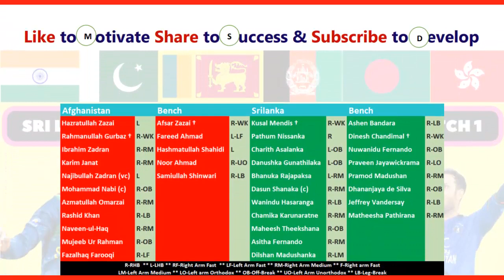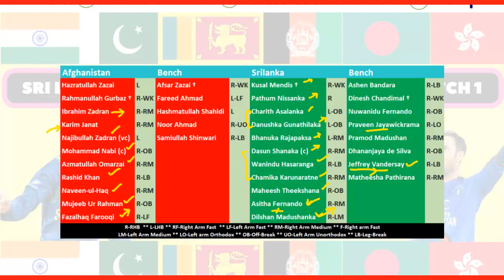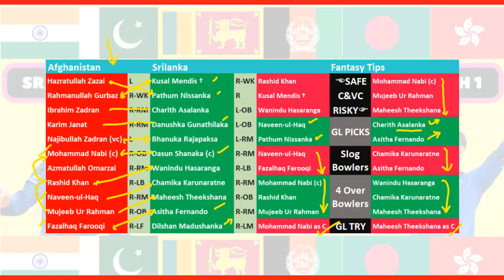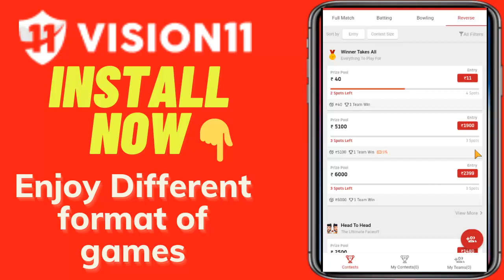AFG vs SL Dream11 Team Prediction in Tamil || ASIA CUP - Super 4 - Match 01 || 03/09/2022